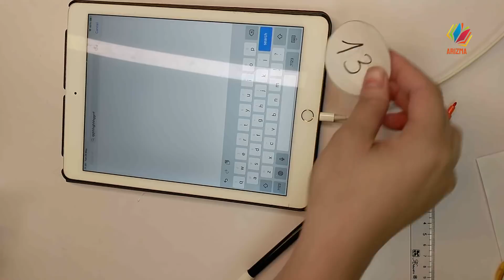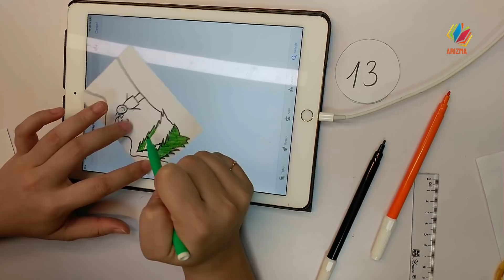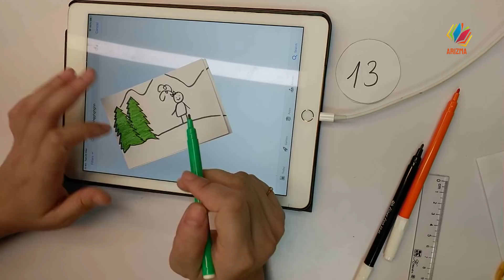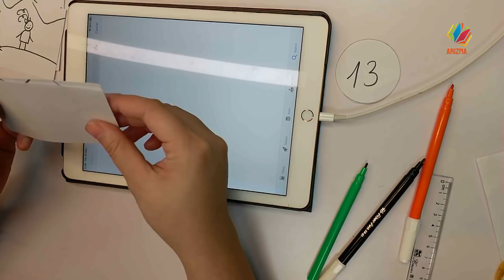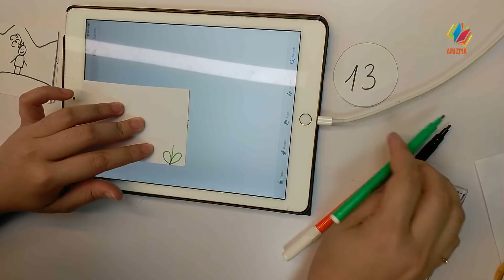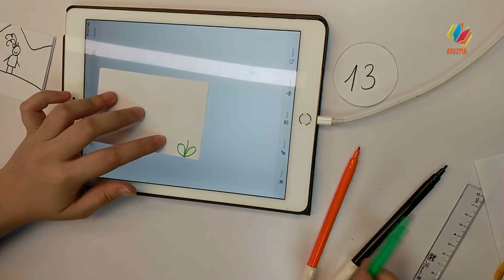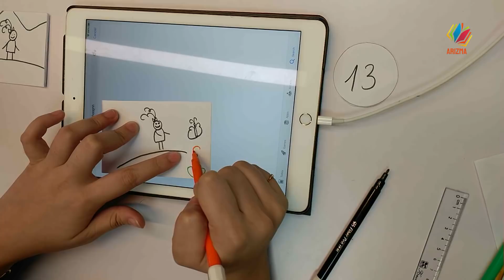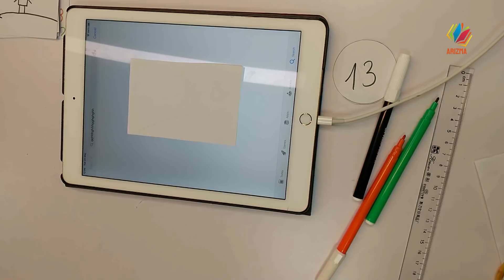013# Little Girl Lisa Flipbooks Arizmaaax Day002